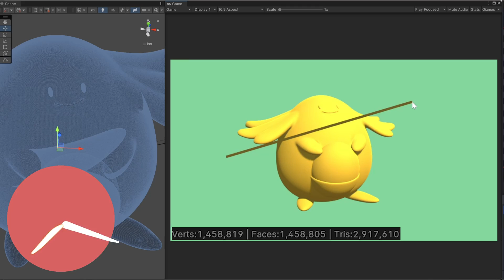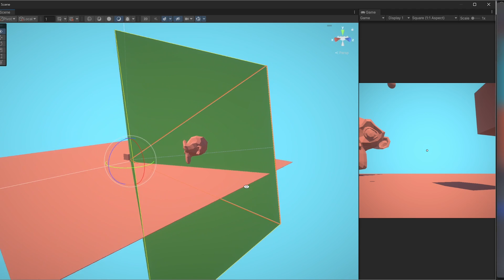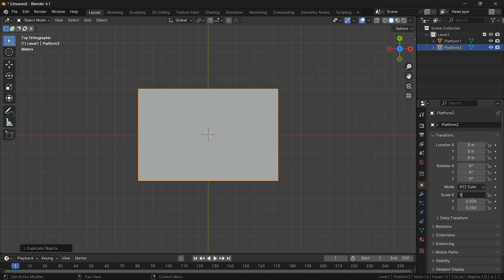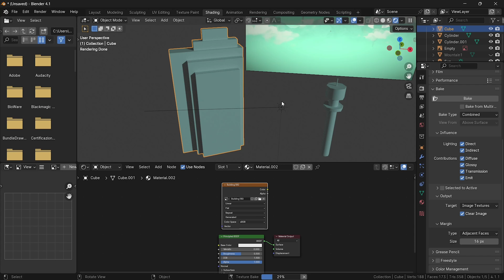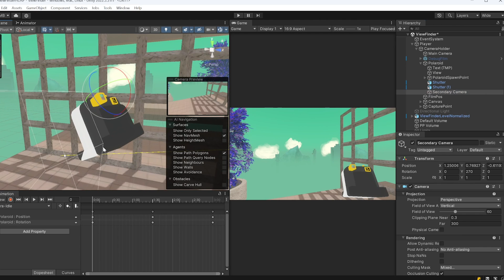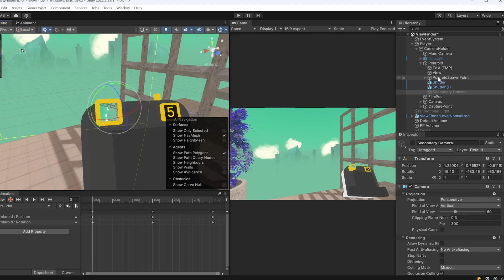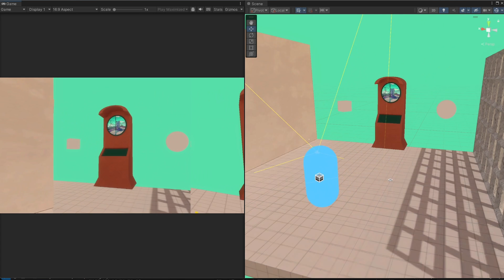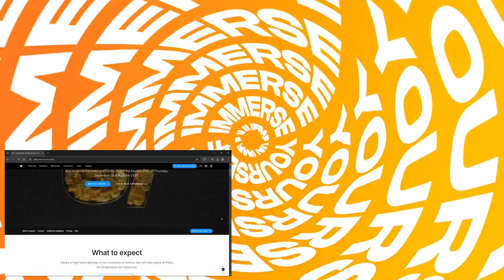Real-Time World Cutting in Unity : recreating an inspiring Game Mechanic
Here we are with a huge recreation challenge!
The world-cutting mechanic from the game Viewfinder was so inspiring that we just couldn’t resist taking it on. Check it out.

We'd really appreciate any feedback or thoughts!